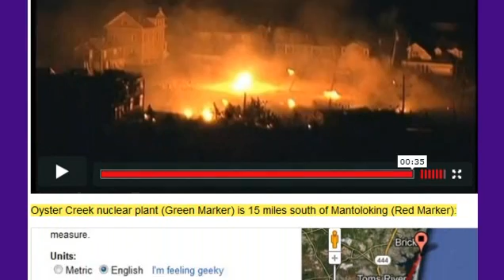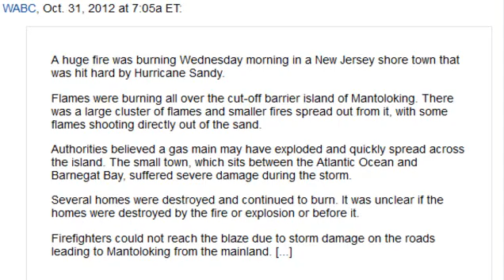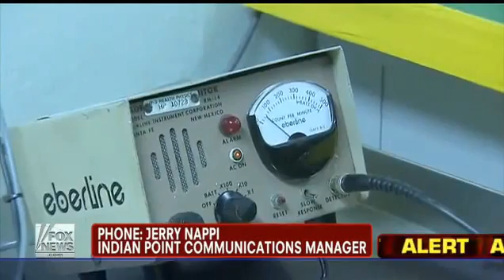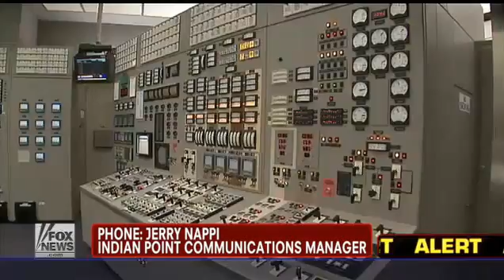Nuclear Power Trouble, Fires & Flood Continue after Sandy update 10/31/12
Here's the link from the NRC Current Event Notification Report for October 31, 2012

Oyster Creek has since downgraded it's alert status from level 2. The flooding is receding.
Salem, Indian Point, Vermont Yankee, Fermi 2, New York, New Jersey, Peach Bottom, Nine Mile Point, Fires from the sand, gas lines hissing, fears of explosions near nuclear power plants, but move along...

© COPYRIGHT LAW it is:
➀ noncommercial

[This video contains copyrighted material the use of which has not always been
specifically authorized by the copyrig owner. We are making such material available
in our efforts to advance understandichtice issues, etc. We believe this constitutes
US Copyright Law. In accordance with Title 17 U.S.C. 107, the material on this site
is distributed without profit to those who have expressed a prior interest in
receiving the included information for research and educational purposes]